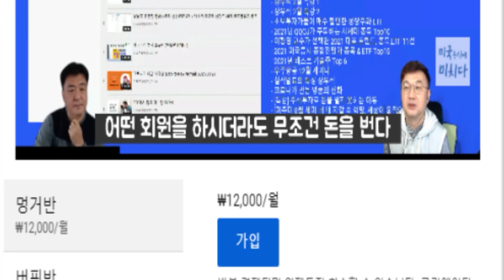멍거엔버핏반을 위한 미주미의 선물 대공개!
✍ 투자공간 7차 세미나  상세 내용 및 참여 예약